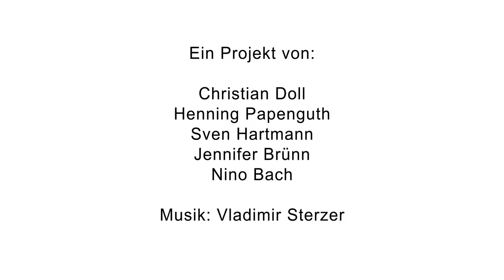Türen müssen nicht verschlossen bleiben - ESF-Bayern - Hochschule Ansbach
Wettbewerbsbeitrag zum Hochschulwettbewerb ESF-FILM für den Europäischen Sozialfonds Bayern (ESF Bayern) der Bayerischen Staatskanzlei.
Eine Produktion von Nino Bach, Jennifer Brünn, Christian Doll, Sven Hartmann und Henning Papenguth.

Hochschule Ansbach 2010

Winner Kurzfilmnacht HS-Ansbach 2010 in der Kategorie "TV-Werbung"